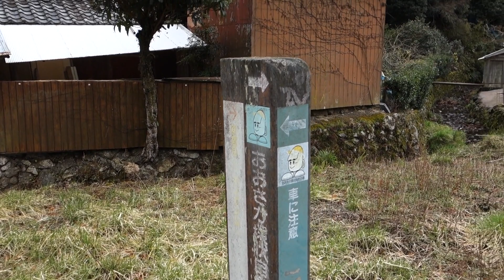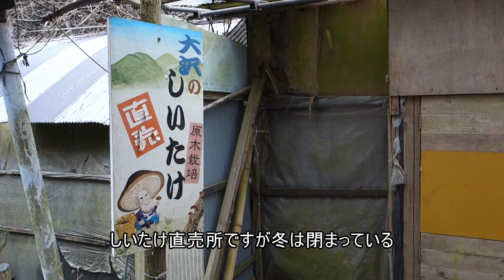街から近いのに限界集落（大阪府島本町大沢）【大阪の集落・田舎散歩】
大阪府北部の島本町に大沢という集落があり、駅から8キロほどだが山中のため限界化している。
長岡京や高槻市にも近いが山道で通る車も少なく、空き家が多く感じられる。
ハイキングコースらしいが冬は車の通行も少なく、もちろん商店などもない

この近くの風景動画があります